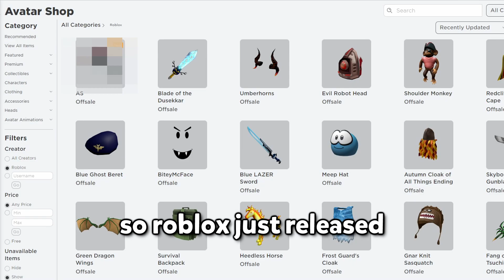Roblox Accidentally Released This...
Roblox Accidentally Released This Item Early...